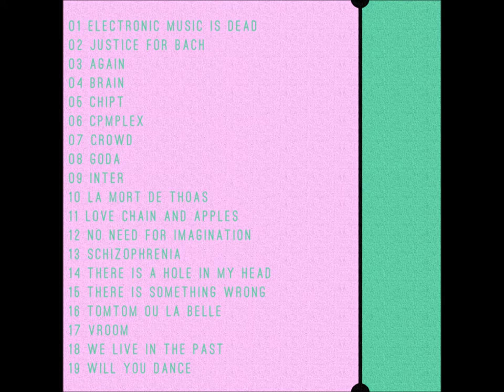Digon - Electronic Music is Dead